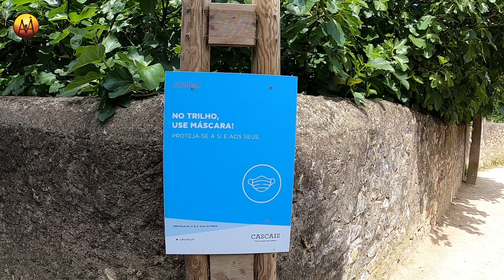Trilho Ribeira das Vinhas - Cascais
Cascais tem um trilho pequeno e de nível fácil que começa mesmo por trás do Mercado de Cascais, o Trilho da Ribeira das Vinhas.